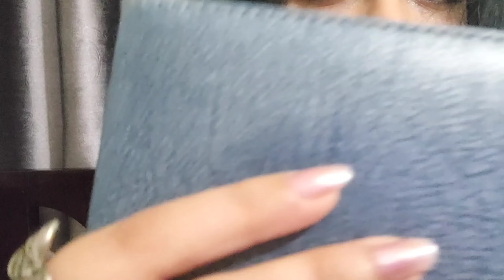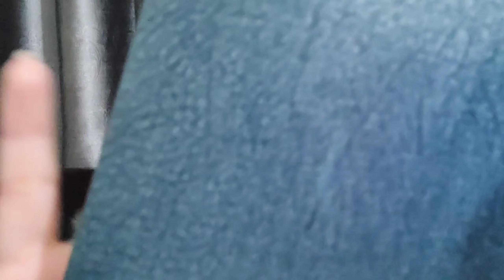ASMR🎀(Lofi) Hypnotizing you for SLEEP (Mouth Sounds, Scratching, Hand rubbing) with Affirmations